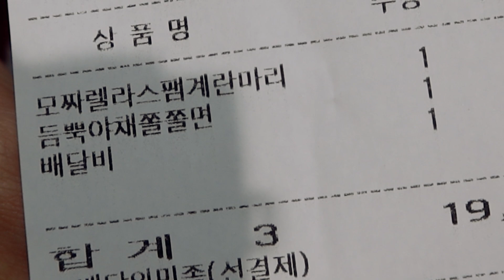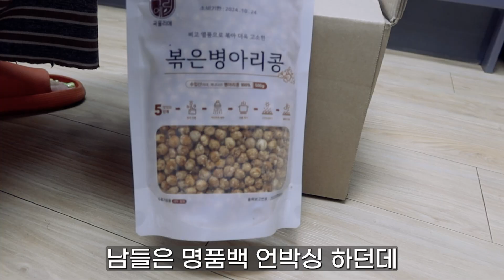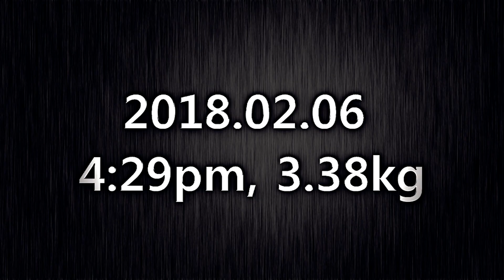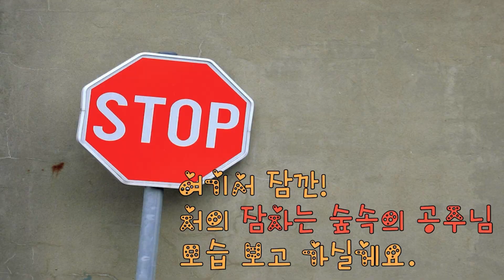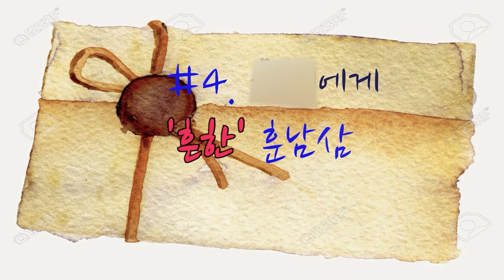[스쿨푸드] 고기압일 때는 분식으로 마음을 달랜다. (feat.김민교,이종혁,류시원 그리고 스팸치즈계란김밥, 쫄면, 오뎅탕)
안녕하세요. 엄강입니다.
저의 구독자 '문세일러'님 덕분에
한 끼 잘 먹었습니다~
감사합니다~~

00:00 스쿨푸드 먹고 수다 떨기
07:36 샐러드 만들기
09:34 첫째 성장 동영상(내가 만든 첫 영상)

요즘 많은 생각이 드는데요.
뭔가 제 앞에 큰 장벽이 하나 있는 기분이 들어요.
여러분은 이럴 때 어떻게 해결하시나요?

🎵Track : 결혼 안하니? -

🎵Track : OMG -

 • [Comic Music] OMG🙀 | 내가 xx라니...